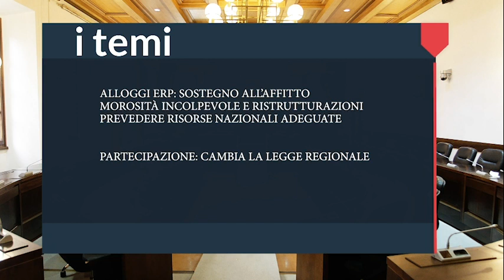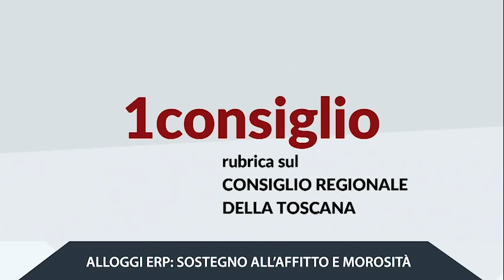1 TOSCANA - 1 CONSIGLIO DEL 20 LUGLIO 2023